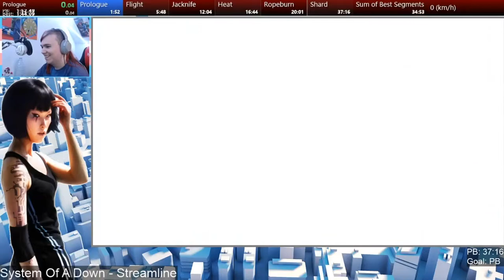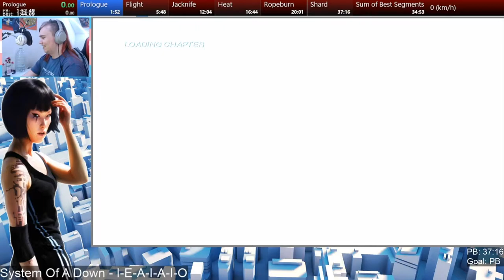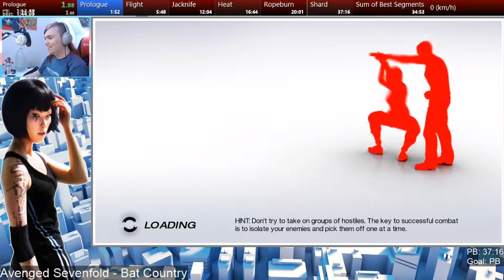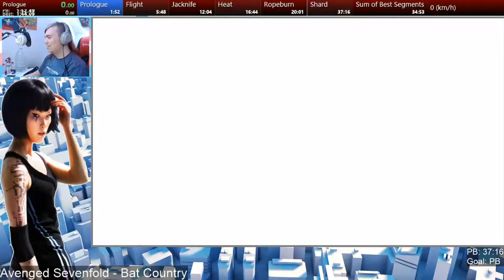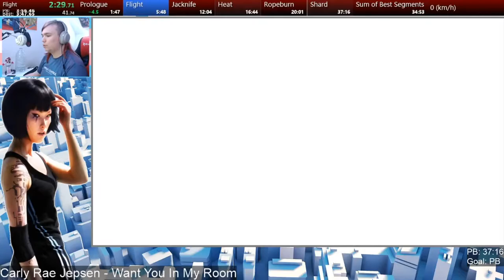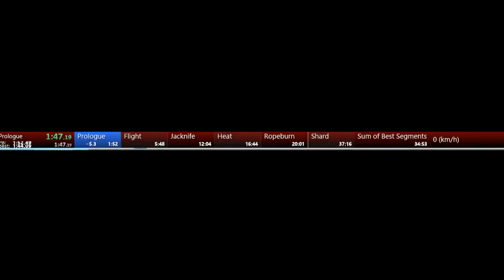HOW TO CHOKE A RUN (GONE SEXUAL?) - Speedrun Shenanigans #1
Want to learn how to throw a perfectly good PB attempt? Just follow these 6 easy steps!